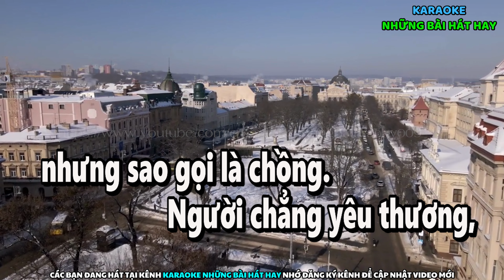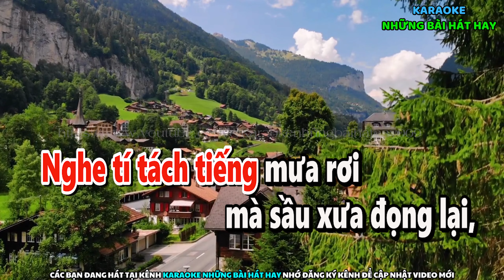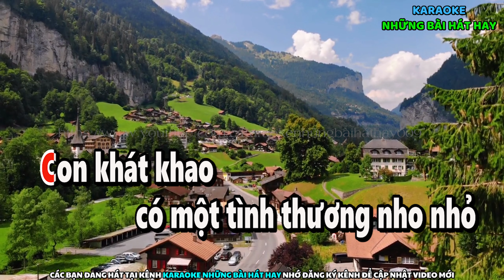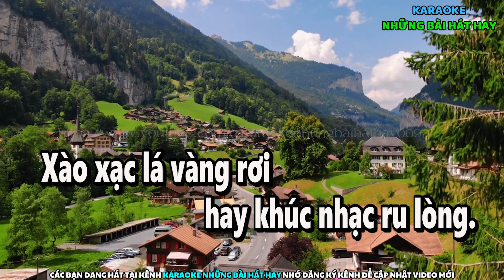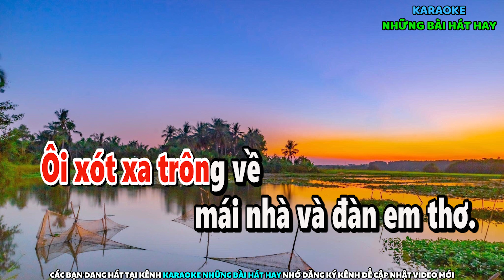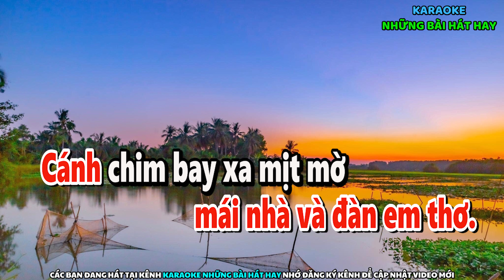Karaoke Vọng Cổ Lấy Chồng Xa Xứ I Dây Đào I LẤY CHỒNG XA XỨ - Dây đào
Karaoke Vọng Cổ Lấy Chồng Xa Xứ
Tác giả : Lê Kiều